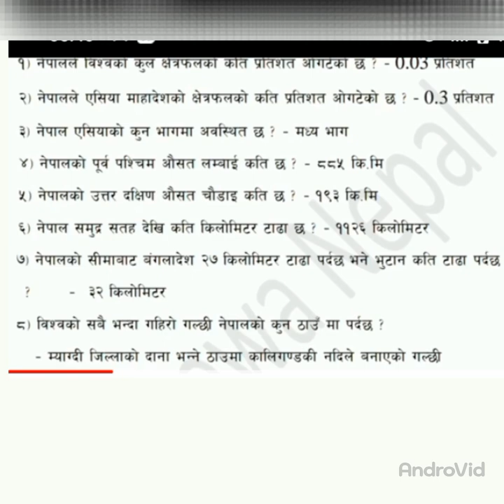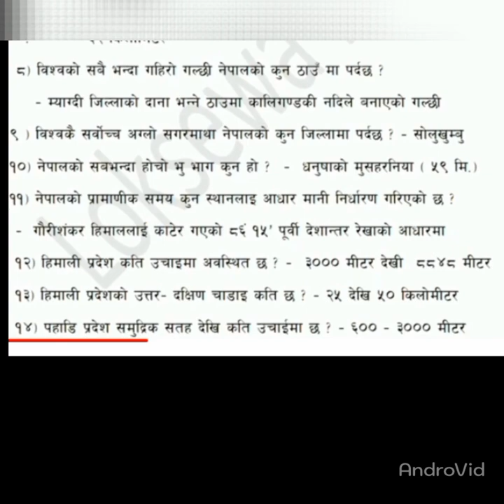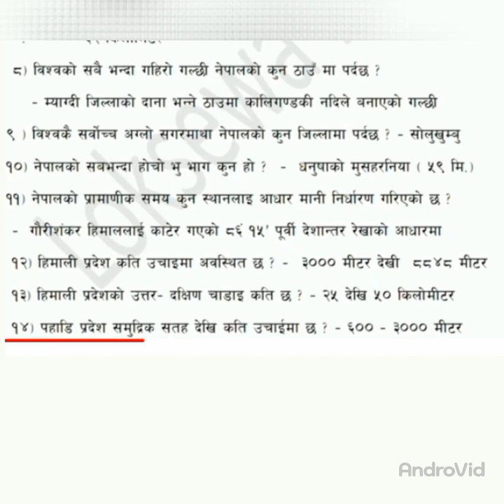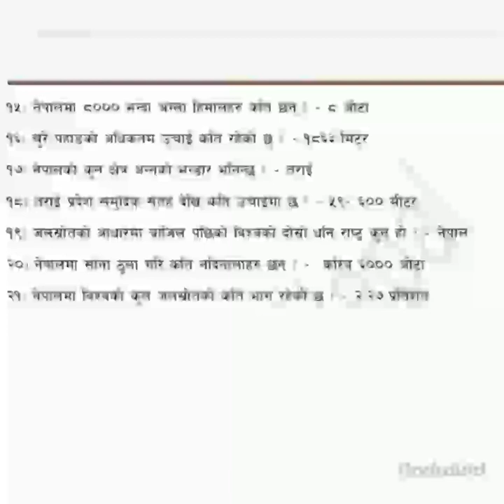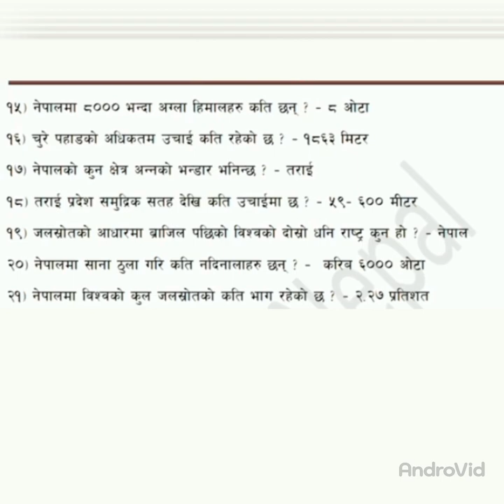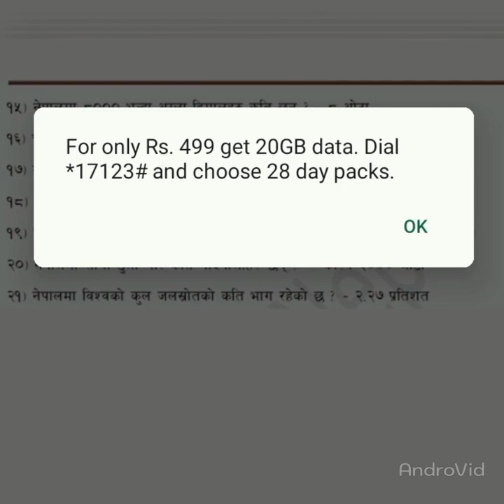लोक्सेवा जि के